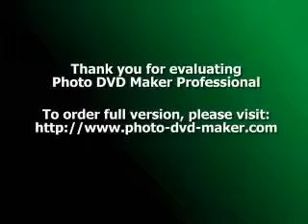ПОД ГИТАРУ КЛАСС ПЕСНЯ